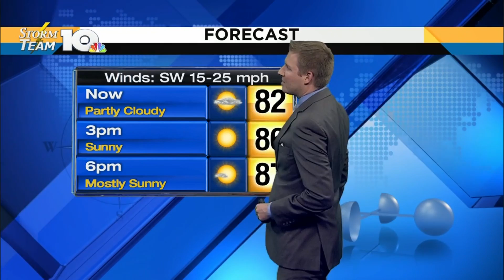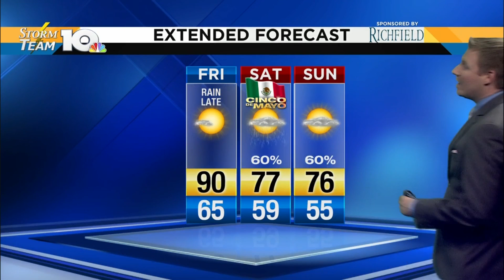Jonathan's May 4 afternoon forecast